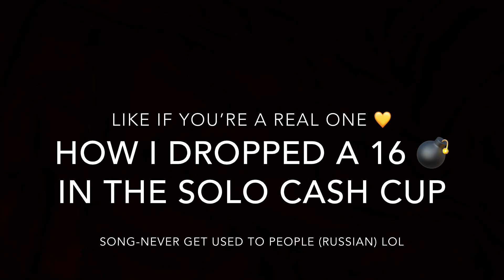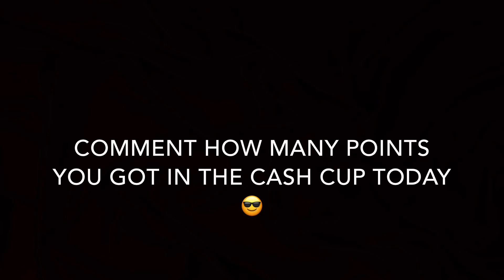How I Got A 14 Kill Win In The CONSOLE Platform Cash Cup 🏆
Sadly,I choked my last game and ended up #93 🙌
Code “DannyDrinkss” In The Item Shop 💚